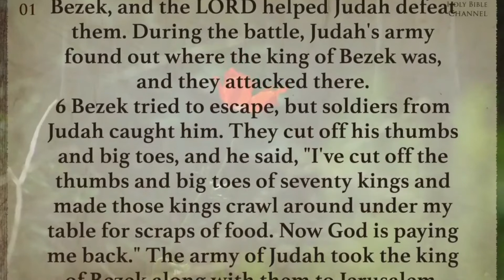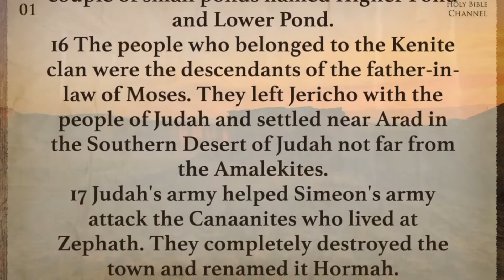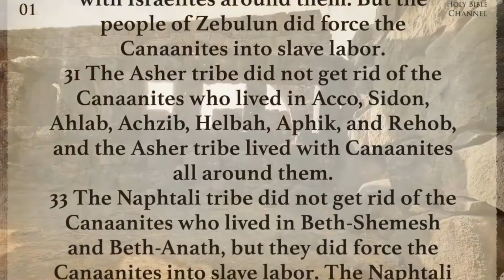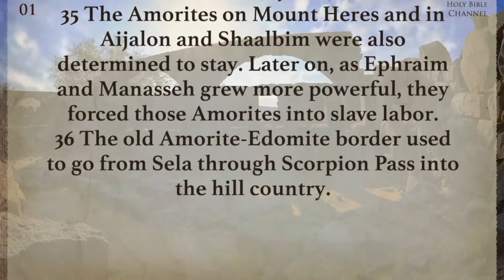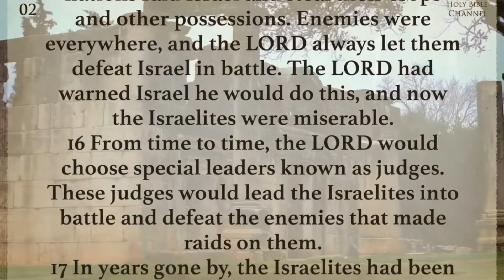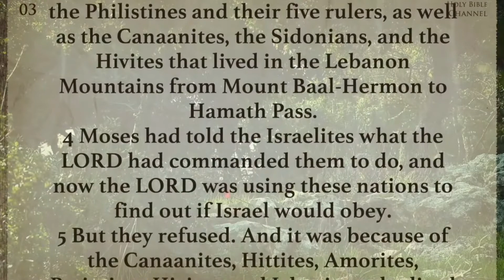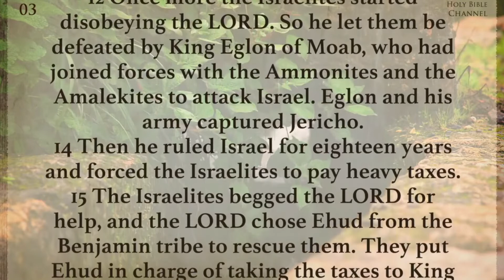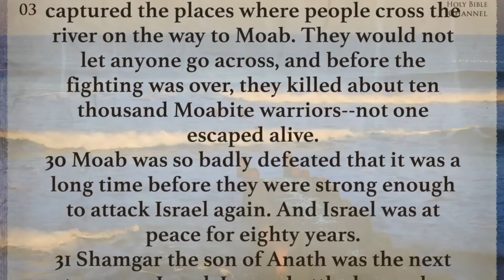Day 72 March 13 - Judges 1 - 3 | Audio Bible - Today's Bible Reading Plan for Bible Readers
Title: Day 72 March 13 - Judges 1 - 3 | Audio Bible - Today's Bible Reading Plan for Bible Readers